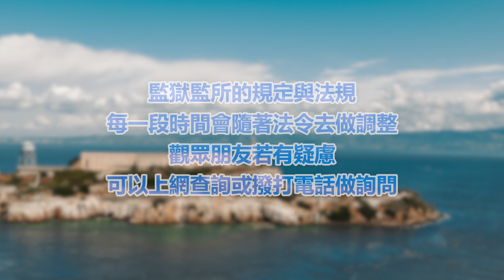【台灣阿龍是在哈嘍－監獄刑男腳頭故事】EP035-中西式早餐多樣選擇！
【台灣阿龍是在哈嘍－監獄刑男腳頭故事】EP035
中西式早餐多樣選擇！
退房之後絕對會後悔！

📍多拉A夢百寶袋，應有盡有！😲
📍社區多重門鎖，安全很可以！🔒
📍定時踢踏舞演出，氣勢磅薄！🕺

📢龍粉們請持續鎖定

🎉社團法人台灣阿龍公益愛心慈善協會 FB粉專已上線囉~

📣阿龍師好康報吼哩災～👇👇👇
只要撥打 ☎️德國頂級魚油專線  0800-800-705☎️
🎊來電即享超值龍粉優惠『 買 2 送 1 限購 20 名 』🎊